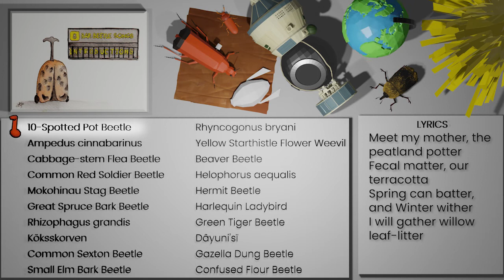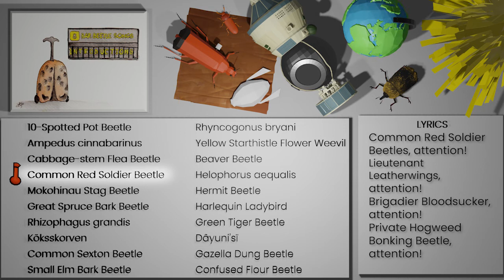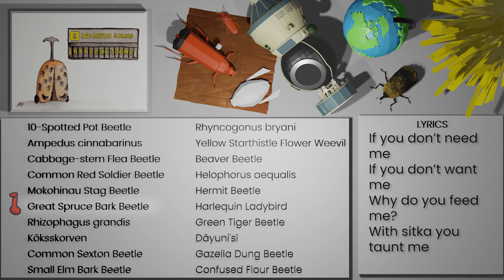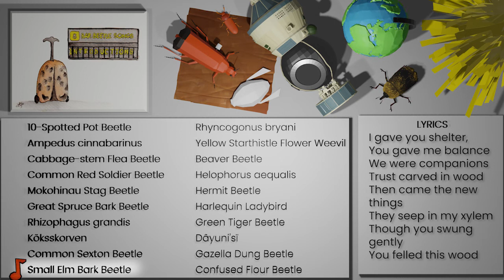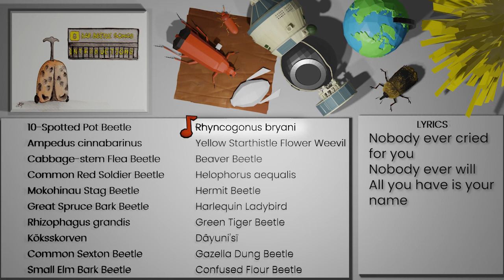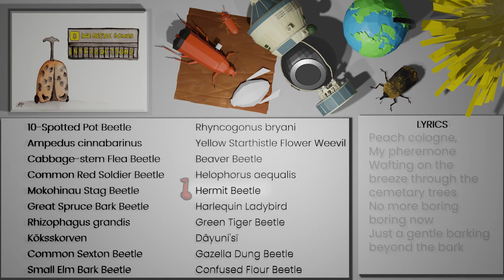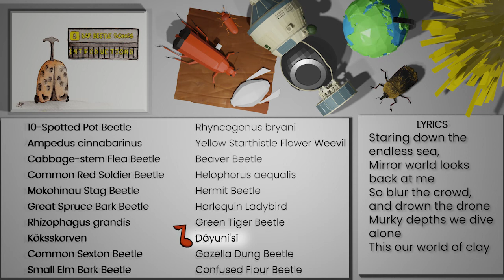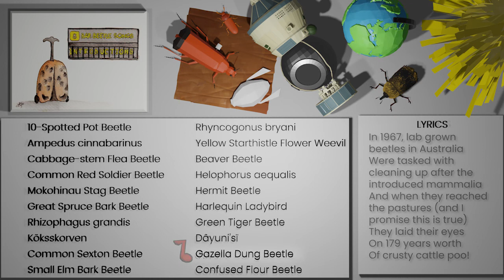8 Bar Beetle Songs II: Introductions [Full Series]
Composed and performed by Will Pearce.
Album art by Alicia Hayden.

I've just noticed that in '10-Spotted Pot Beetle' it should read 'faecal' not 'fecal', whoops!